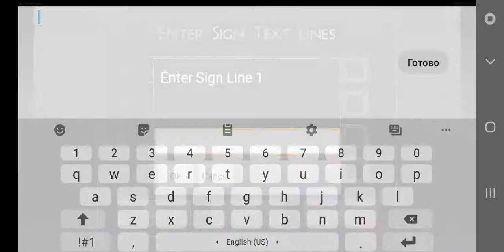Survivalcraft 2 Part 4 (BOUNS EPSODE!)